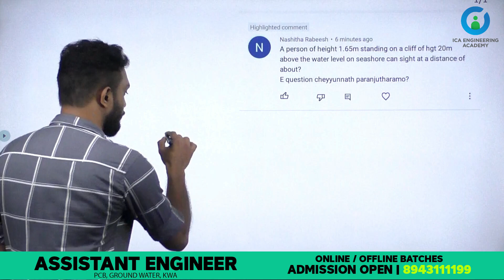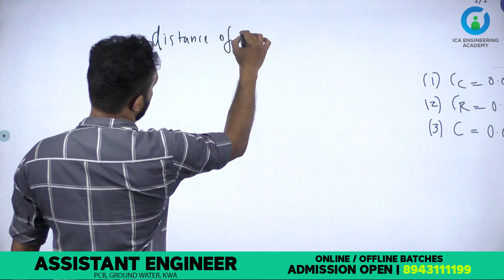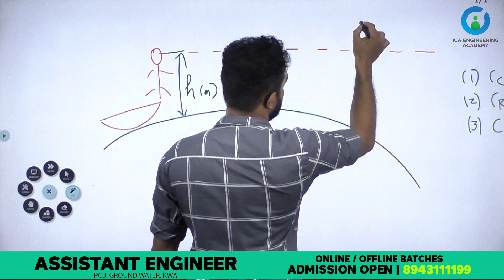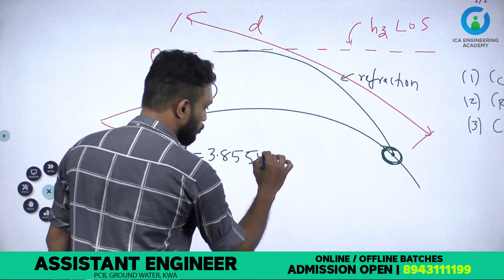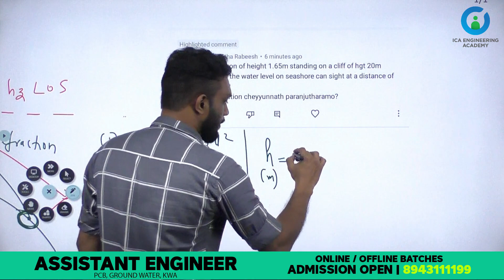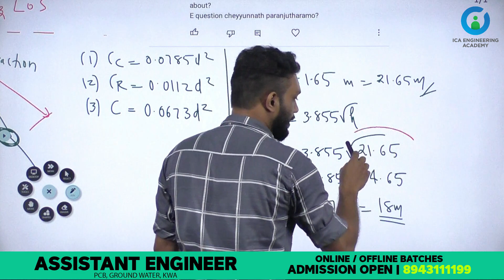Civil engineering | Expert Answers | Doubt clearing session 1 | Levelling | ICA ENGINEERING ACADEMY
Unit Kilometer ആണ്..

So answer is 18 Km